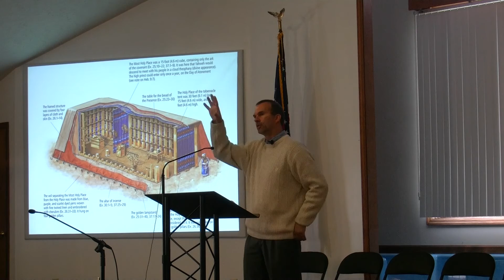10-04-2015 CCAA Sermon "Chapter 5: New Commands & a New Covenant"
CCAA Sermon 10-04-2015 "Chapter 5: New Commands & a New Covenant"